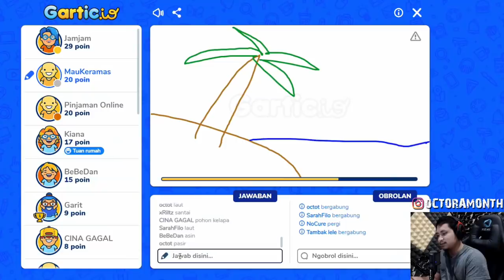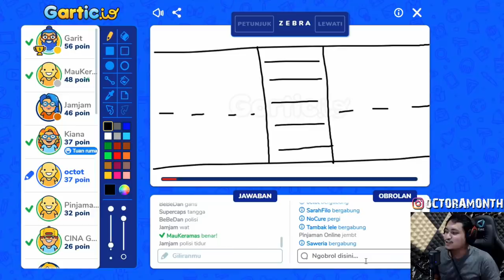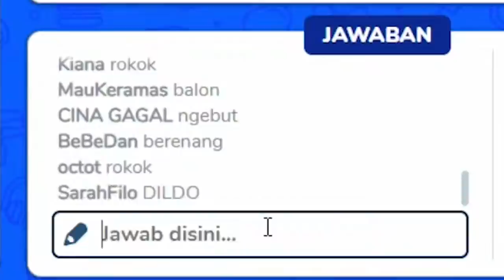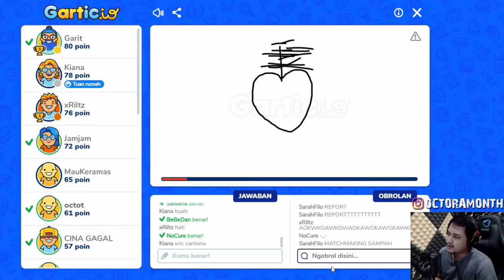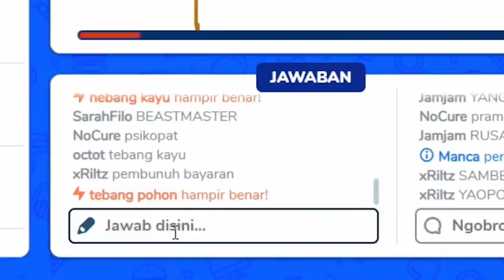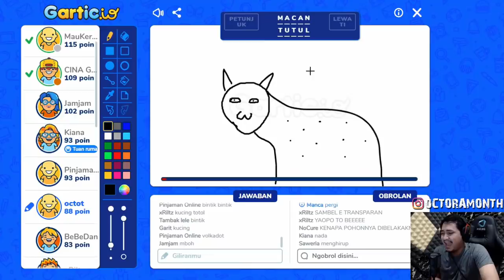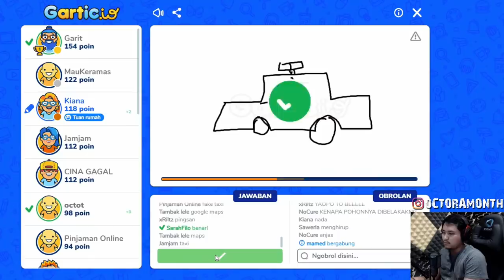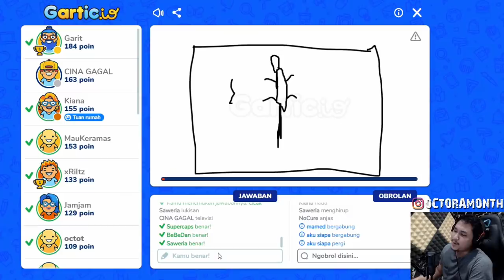GAMBAR DARI DUNIA LAIN ~ Gartic IO Indonesia